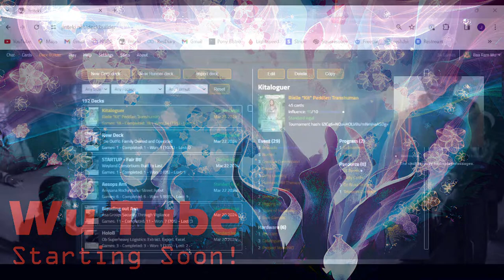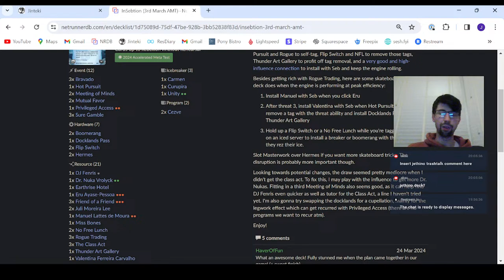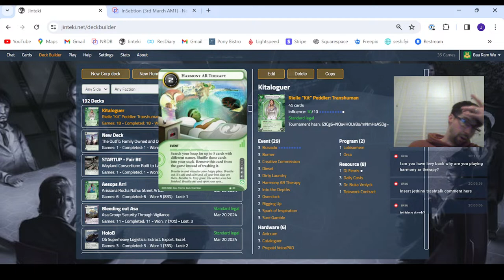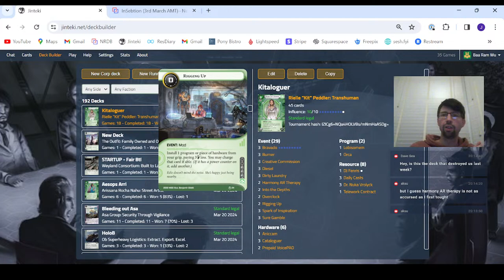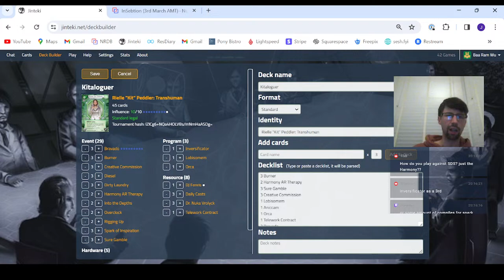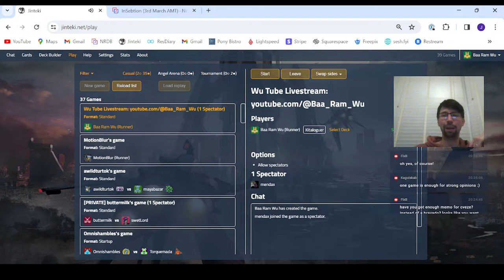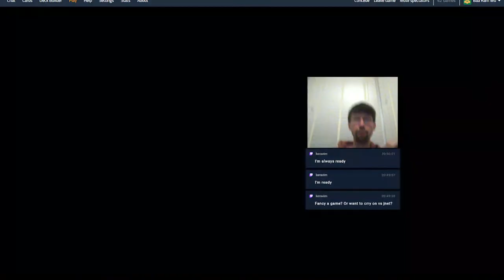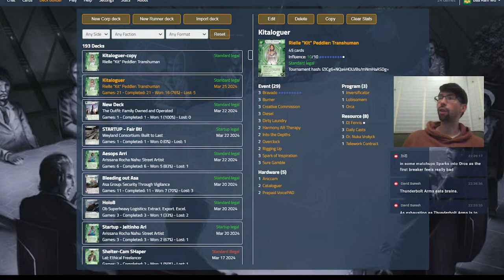Wu Tube: Season 2 - Kitaloguer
Today we see how right I was about Burner and how wrong I was about cataloguer and Lobisomem from my original reviews of RWR shaper cards!

Opening Art by Cat Shen.